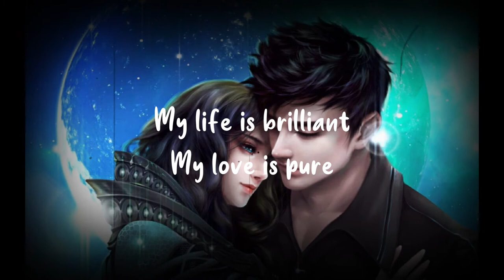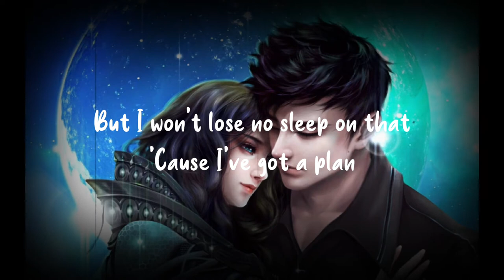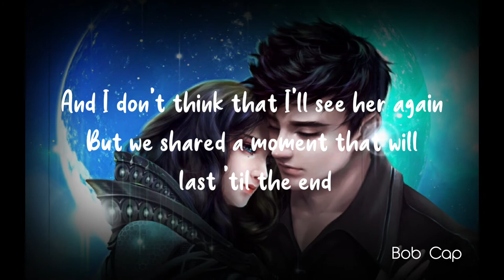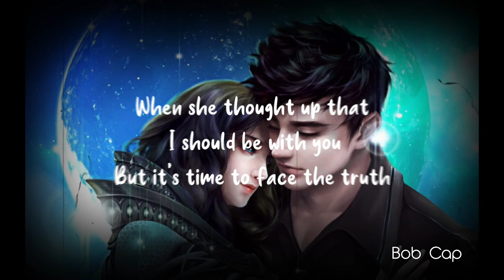You're beautiful - James Blunt (Lyrics)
Listen ad-free with YouTube Premium
Song:You're Beautiful
Artist:James Blunt
Album:You're Beautiful
Writers:Amanda Ghost, Sacha Skarbek, James Blunt
Licensed to YouTube by: WMG (on behalf of East West Records UK Ltd); CMRRA, UNIAO BRASILEIRA DE EDITORAS DE MUSICA - UBEM, IMPEL, LatinAutor - UMPG, SOLAR Music Rights Management, UMPG Publishing, BMI - Broadcast Music Inc., LatinAutor, Sony ATV Publishing, Warner Chappell, LatinAutorPerf, The Royalty Network (Publishing), LatinAutor - SonyATV, and 19 Music Rights Societies